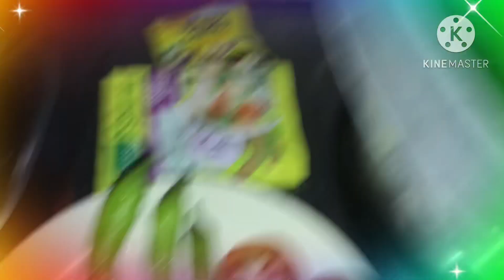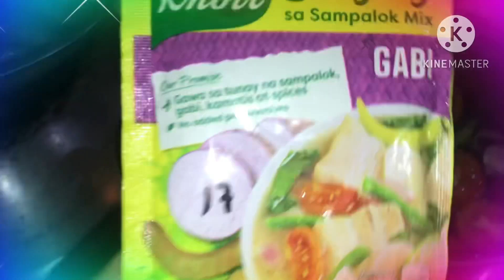‼️HOW TO COOK DELICIOUS SINIGANG NA HIPON‼️